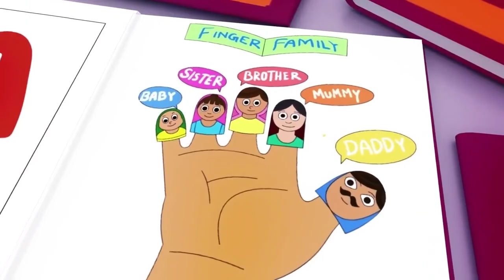Wheels on the Bus, Old Mac Donald, ABC song ,Baby Bath Song, CoComelon, Nursery Rhymes & Kids Songs